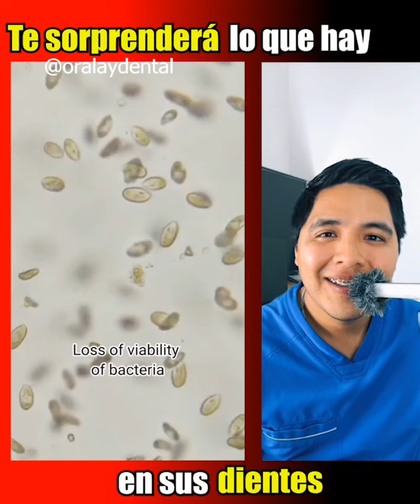¡Así se ve la caries microscópicamente!😨